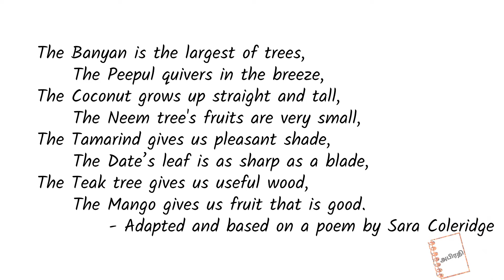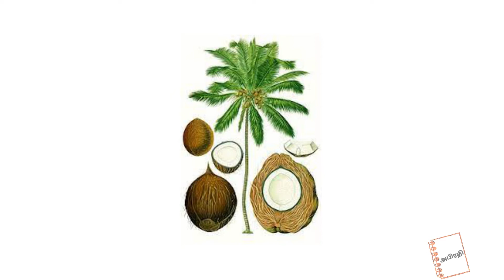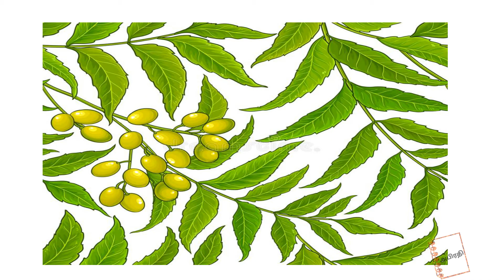6th Standard | Term1| Unit 2 | Poem | Trees | Apirathi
Explanation of the poem:

           ❤️ The poet says the banyan tree is the largest of all trees. The banyan tree is a huge tree with aerial roots(roots are found hanging in the air). It has a thick trunk and glossy leaves. It provides food for birds and shelter for birds, animals and humans.
          ❤️ The peepul tree is also known as the sacred fig tree or the mulberry tree. It has a beautiful heart-shaped leaf; it trembles and shakes rapidly, even in a gentle wind, which looks attractive. It has a lot of medicinal values and cures many health problems.
          ❤️ The coconut tree, unlike the banyan, the tree grows tall and straight. The coconuts have water inside, which has a lot of medicinal properties. Oil is extracted from coconuts which have excellent nutritive value; it is used for cooking and cosmetic purposes. Other uses include using the shells and husks for craftworks
          ❤️ The neem tree is another Indian tree that has a lot of medicinal value. The fruits and seeds are tiny but are a rich source of neem oil.
         ❤️ The tamarind tree is a huge tree that produces tamarind, an edible fruit with a sour and sweet taste. It is one of the primary ingredients in Indian cooking, and the tamarind is found within a shell. It gives a cool, enjoyable shade during hot summers.
          ❤️ The date palms are tall trees, similar to coconut trees. They don't provide shade like peepul, banyan or neem trees - but the date fruits are tasty, healthy and full of nutrients. The leaves are long and sharp. The poet says the leaves are sharp as a blade, meaning that it can even cut through other objects. But it is used for poetical imagination and rhyme only.
          ❤️ The teak tree gives us wood that is used for making furniture. The wood from the teak tree is very strong and remains useful for hundreds of years.
          ❤️  astly, the poet writes about the mango tree, which gives us tasty mangoes. Mango is a sweet juicy fruit, loved by one and all. It is grown during summers.

   DROP YOUR LIKE BUTTON
   TURN ON YOUR NOTIFICATION BUTTON